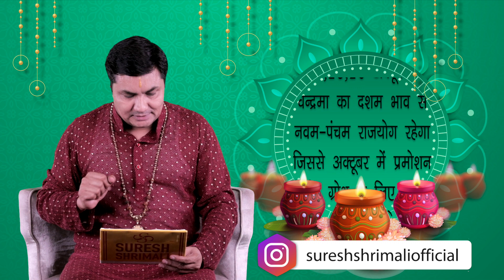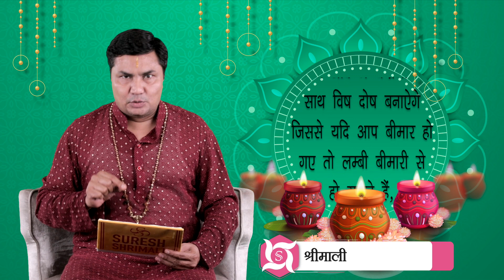KANYA Rashi | कन्या | VIRGO Predictions for October 2022 | Monthly Horoscope | Suresh Shrimali